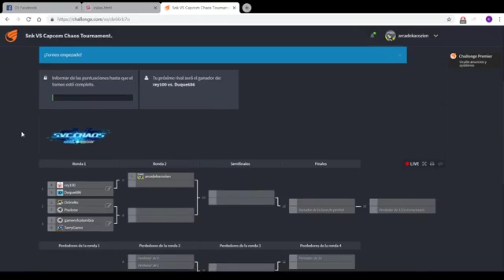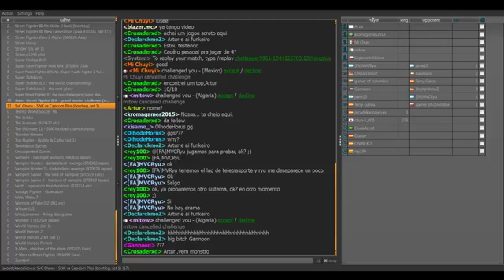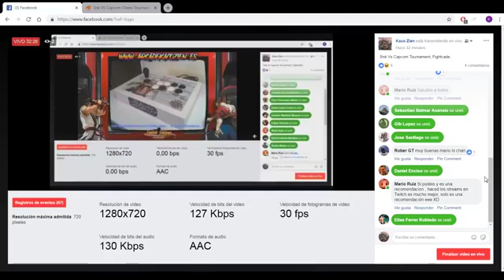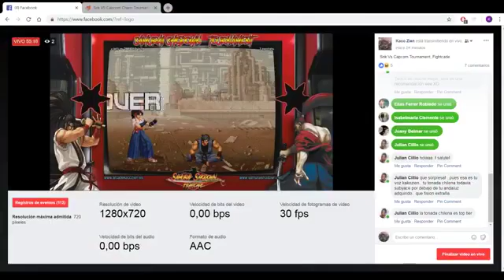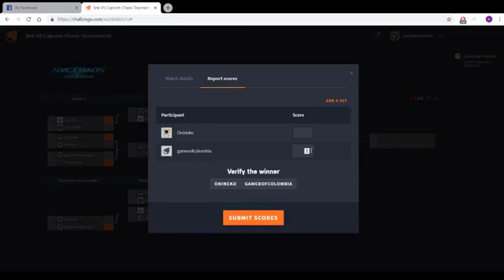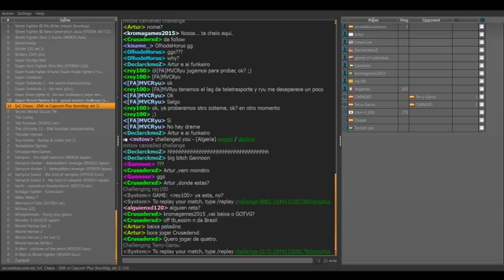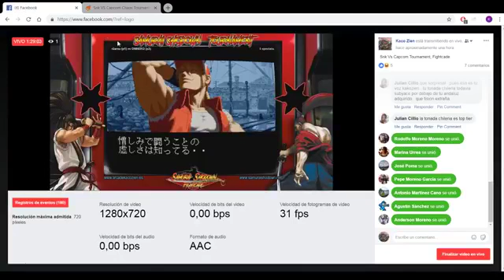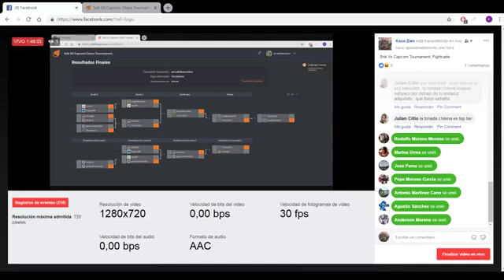Snk VS Capcom Chaos Tournament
Torneo de Snk VS Capcom Chaos, organizado por Tournament Fighters.